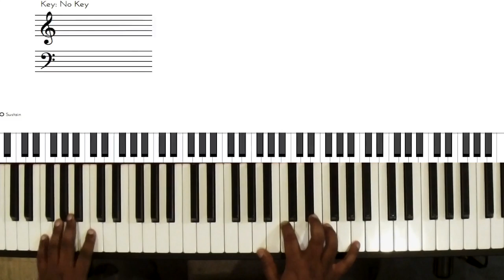Riff #494 - Nathaniel School of Music